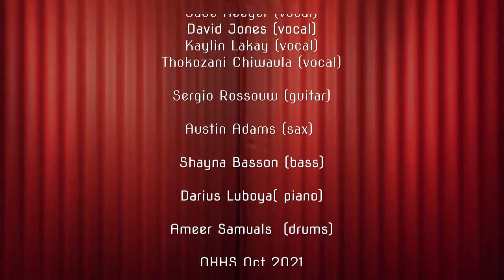Normies School Band 2021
Our school Band under the direction of Mr. Rodrick Connolly managed to put together a fine medley of songs under the lockdown conditions this year. Lets applaud these youngsters for their dedication. Under difficult times shared passion will come shining through!

The songs covered in this medley are: "Best Part" by H.E.R; "Let me love you" by Mario; Sugar (clone) Bamboo 10